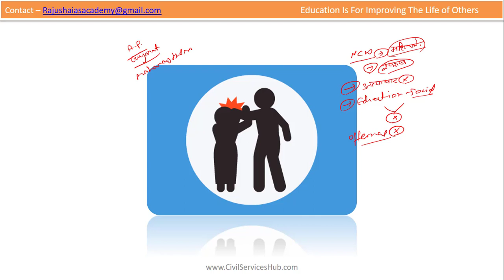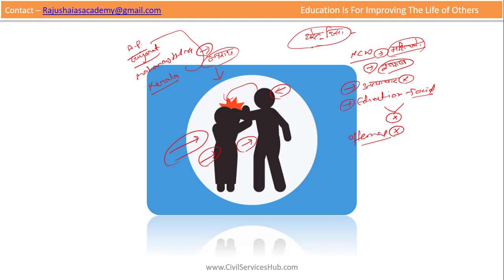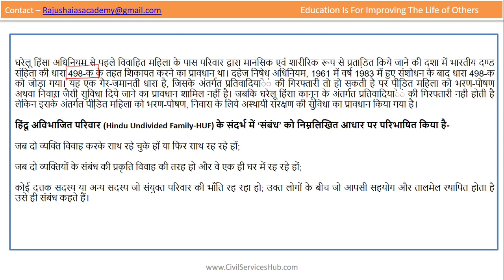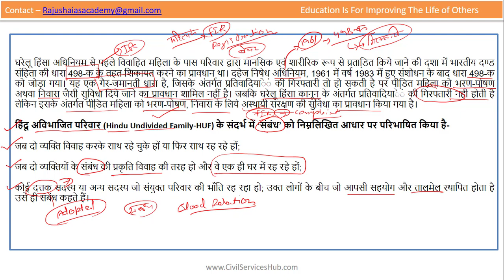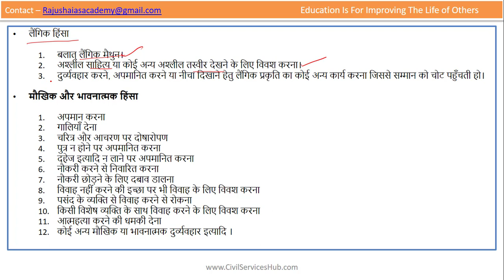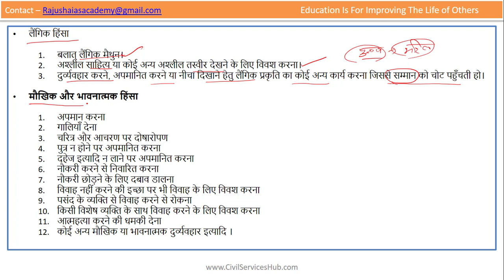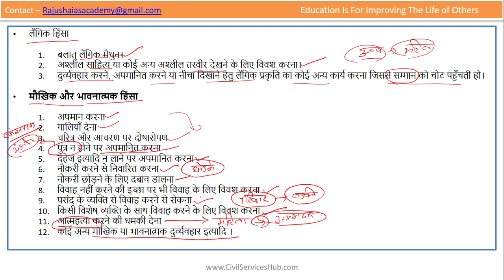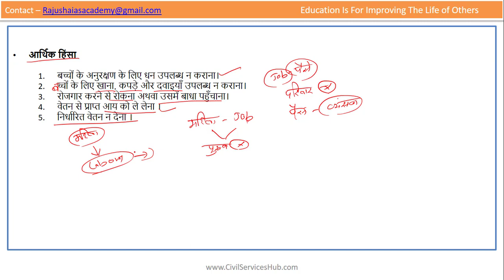घरेलू हिंसा अधिनियम, 2005 | Domestic Violence Act, 2005| Prepare for UPSC/IAS in Hindi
घरेलू हिंसा अधिनियम, 2005 | Domestic Violence Act, 2005 | | Prepare for UPSC/IAS in Hindi | - CivilServicesHub

हाल  में नेशनल कमीशन फॉर वीमेन और NFHS-5 की प्रकाशित रिपोर्ट में यह जाहिर हुआ है कि घरेलू हिंसा को लेकर महिलाओ की स्थिति आज भी ठीक नहीं है और 80 प्रतिशत से ऊपर के ऐसे प्रकरणों में कोई FIR या कोई शिकायत दर्ज नहीं कराई जाती है। ऐसे में घरेलू हिंसा अधिनियम बहुत ही मुख्य है जिसके बारे में जानकारी पहुँचाकर कर इन प्रकरणों में प्रताड़ित व्यक्ति को न्याय मिल सकता है।

nfhs-5